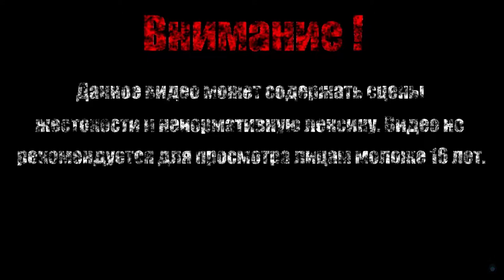ПОГОНЯЕМ【What The Golf】#8